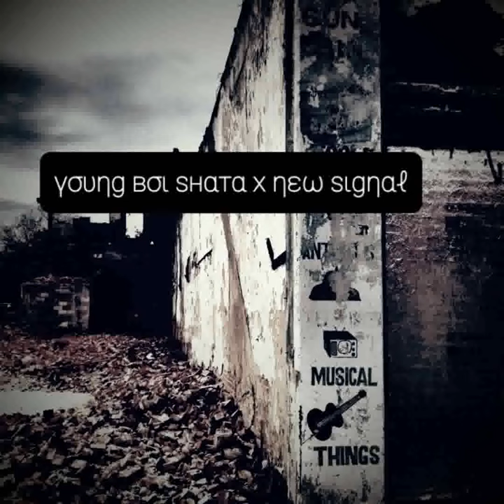Young Boi Shata x New Signal - STICK TO YOUR LANE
HOOK
Blades on the waist bands
Cross the line nigga you a dead man
Stick to your lane lane
Not everybody out here playing games
Niggas think we make threats
This ain't that this is pure fact
How about you stick to your lane
Being jumpy might land you in a casket

1st rap New Signal
Hizi street Life ni hard my Geez
Kama hauna money bac hauwezi pata dish
Many things joh kwa grao ni trick
Imetake time ku explore manze peace
Bt why my friends hawapendi nikichill?
Stick to your lane weak man be keen
For long bila kupick  their calls
After kurealize wanafurahi nikienda loss
Pooh, kwa hood buda man me ndo boss
Niggah like me mafala wanadai kunidiss, shit
Me hudill tu na peace please
Stick to your lane, no, sipendi makes
Uko underweight so boy kua mless
Utaface snake kwa face, na second chance usiwaste kunitaste
Me husmell kanungafee, HATARI HATARI.

sijawahi funza na mzae ku beg                        NS
Out in the cold tryna get thatdaily bread       YBS
My master alinifunza play my best                 NS
You indoors playing soft man you a bihh      YBS
Ku race bila fear adi day ntarest                       NS
I work twice as hard nikama sina talent         YBS
Na brace ku break hard chains na chest        NS
Going hard till you lay me in a casket              YBS

2nd rap Young Boi Shata

Imma flip the scripts
Am in it to win it
If not imma rig it
My lyrics out for hire
You rappers whack bunch of short of wires
Man just came to the ghetto
Knocked his teeth out
Like he went to the dental
My boys don't know how to settle
Wet him up like he came to the central
Enough talk
Let the money speak
I need the bag
My family gotta eat
Acting tough Boi we act weak
When you Act up the mac speak
It's funny how things could get all bloody and messy
When you try acting lovely with my girly
Leave you dead buried in acid
Until the corpse vanish